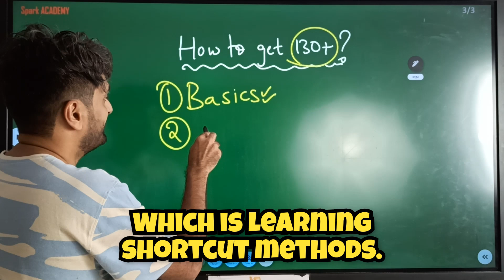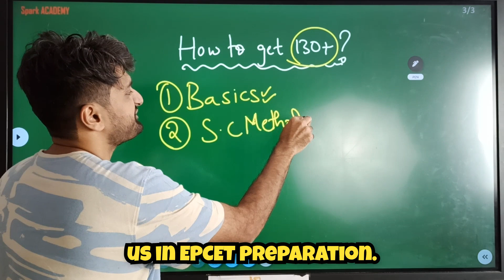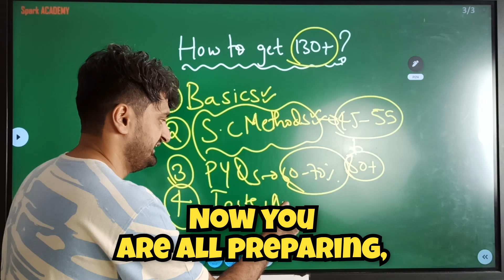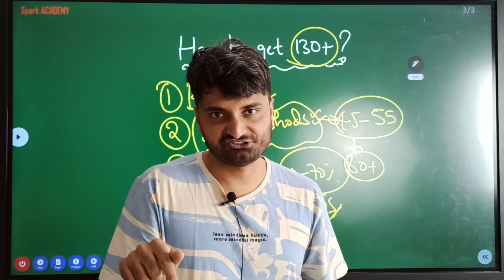EAPCET Zero to Hero| How to get 130+ in EAMCET/EAPCET 2025🤔 |Step by Step Process |YS sir|8977525461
Are you ready to ace the EAMCET/EAPCET 2025 exam and secure your future in engineering or medicine? Join us for an insightful session with Yasasvi Santosh(YS) sir as he unveils the winning strategies and tips that have helped countless students achieve exceptional scores.
In this Video We will Discuss How to Get 130+ Marks/best rank in EAMCET/EAPCET 2025.
We will also discuss the Perfect strategy to get below 500 rank, the timetable you need to crack Eamcet/EAPCET 2025
EAMCET 2025 ROADMAP
EAPCET 2025 ROADMAP
Eamcet 1 year roadmap
Eamcet 2025 Preparation Tips
Eamcet 2025 strategy
Eamcet Cheat Codes in telugu
Eamcet syllabus
Eamcet online classes
Eamcet Roadmap
100+marks  eamcet strategy
📢 Join our WhatsApp Channel for free notes, study materials, tests, latest updates
🔵Visit Our Centres in Hyderabad for a free counseling session and demo.
🔍 Key Highlights of Spark Academy's Coaching:

📅 Comprehensive Study Plan for JEE, EAPCET, NEET 2025
📚 Focus on Higher Weightage Chapters, Short Cut Methods, Tips and tricks
💡 Personalised Coaching, Expert Tips, and Time Management Strategies
📊 Mock Test Schedule and Performance Tracking
🎯 Balanced Preparation with a stress-free environment
Prepare to revolutionize your preparation approach and maximize your chances of success in both JEE, EAPCET, and NEET 2025! 🚀

In this video, you will learn:

📚Proven Study Techniques: Discover the most effective methods to absorb and retain crucial EAMCET concepts.

⏲️Timetable Mastery: Craft a study schedule that optimizes your preparation time and minimizes stress.

📱Mock Test Tactics: Hone your test-taking skills with mock exams and gain confidence for the big day.

🎯Subject-Specific Insights: Get subject-wise advice to excel in physics, chemistry, and biology.

🧠Mindset Mastery: Overcome exam anxiety and stay focused during your EAMCET journey.